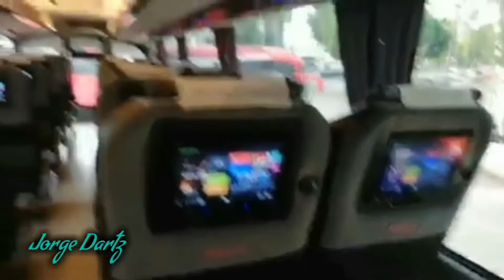Viajando En Futura Select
Amigos los invito a viajar con la línea más cómoda de estrella blanca. Me he llevado una gran sorpresa en este increíble viaje.
Amigos porfavor, sólo si es una emergencia el viaje, hagan el mínimo contacto con el exterior, recuerden que el mundo lo construimos todos. Les deseo un gran día 😃😷